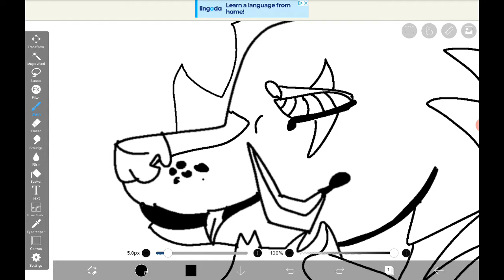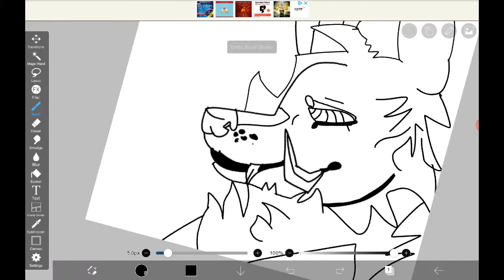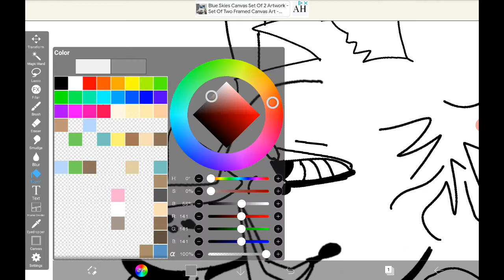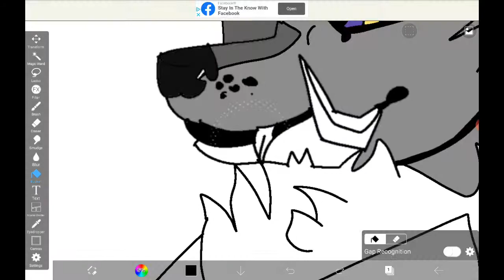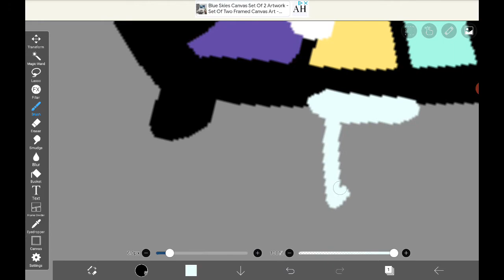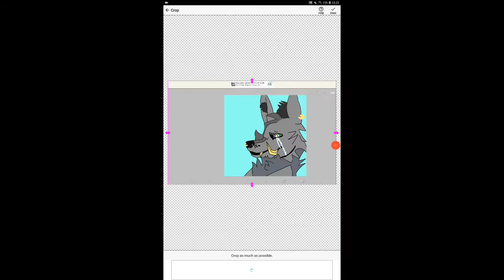IbisPaintX Speedpaint~ Finishing my new oc!~